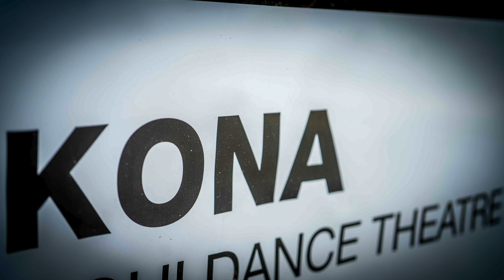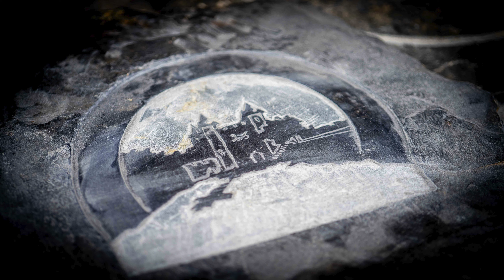Vamos vêr se ele se aguenta...